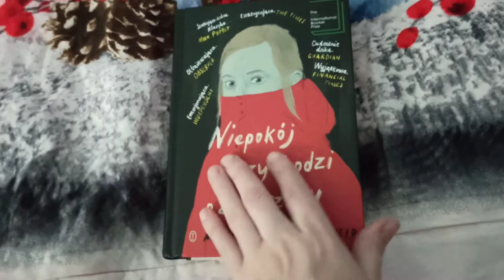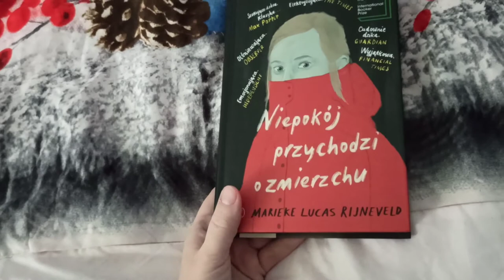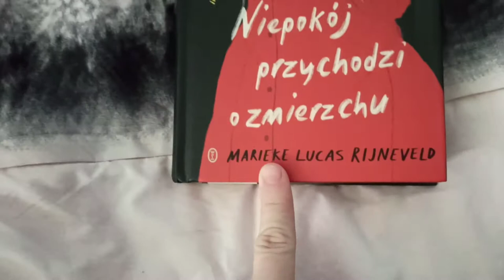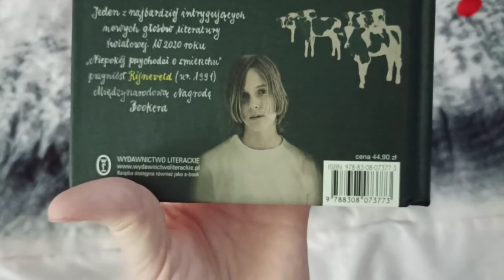,, Niepokój przychodzi o zmierzchu" od Wydawnictwa Literackiego.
Bardzo dziękuję Wydawnictwu Literackie za książkę do recenzji. Dzięki Wam poznałam tak obezwładniająco dobrą pozycję autora Marieke Lucas Rijneveld 🥰🌸